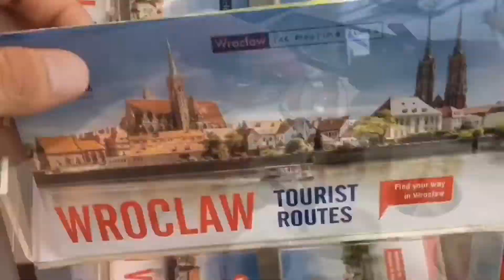I almost did not make it to Rainbow Mountain | what is there to know about RAINBOW MOUNTAIN!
RAINBOW MOUNTAIN EXPERIENCE!

After seeing Machu Picchu, we again ticked off another bucket list as we braved the challenges of climbing Rainbow Mountain. More than 5,000 feet elevation, Rainbow Mountain is like no other but before you can reach the top you have to hurdle difficult challenges: altitude sickness, low oxygen level, strong winds and strong sunlight. But the rewards after are priceless and worth the hardship!

Vinicunca, also called Montaña de Siete Colores (Mountain of Seven Colors), is located in the Andes in the Cusco region of Peru. In order to get to the trailhead, it’s a three-hour drive from Cusco. To get to the lookout, you’ll need to hike about six miles. The trip is fairly challenging, and is said to be not recommended for beginner hikers.

Come and join us as we bring you to the most colorful place in the world! Experience a place like no other and definitely consider as one of your top list of places to visit!

Link to the seventh episode

Link to the eight episode